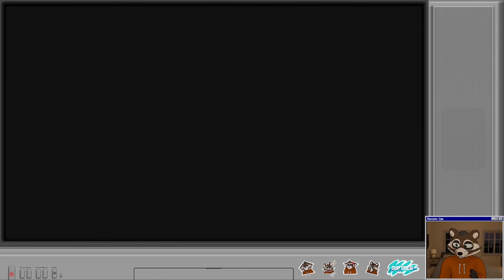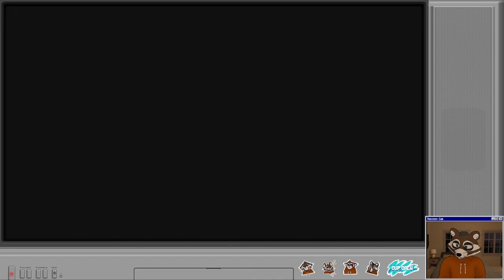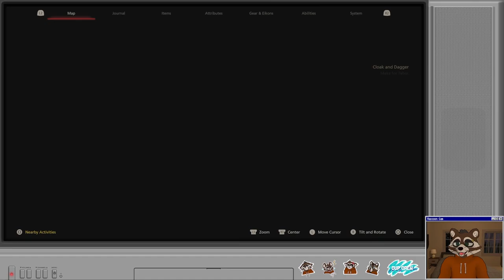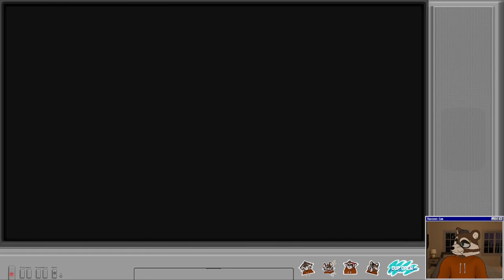Let's Play Final Fantasy 16 | Part 54 - Road to Tabor